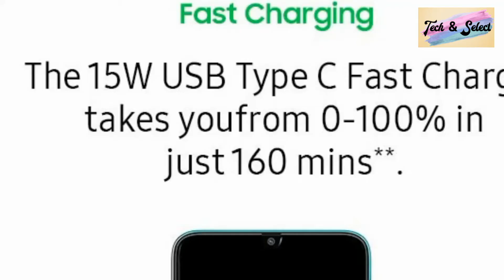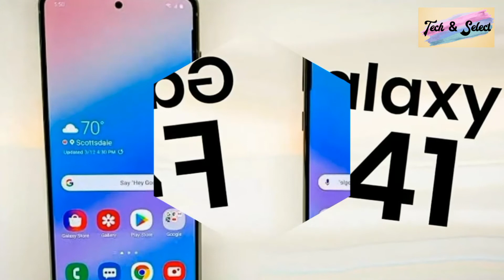Samsung Galaxy F41 Lauched Review | 6.4 Inches | Super AMOLED | 6000 mAh | Tech & Select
Samsung Galaxy F41 {Latest Smartphone} Review | 6.4 Inches | Super AMOLED | 6000 mAh | Triple Camera | Tech & Select

*.Smart Phone Volume Keys Secret || How To Lock Your Smartphone By Using Volume Keys || Tech & Select

Face Book Page : Tech & Select